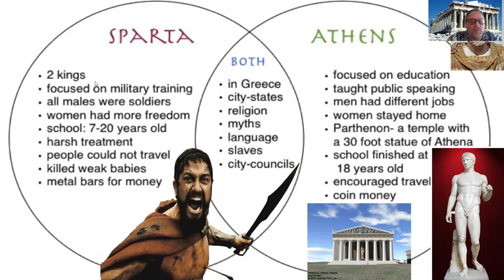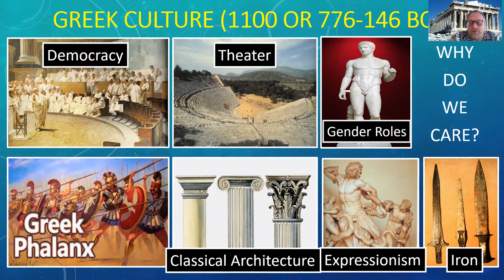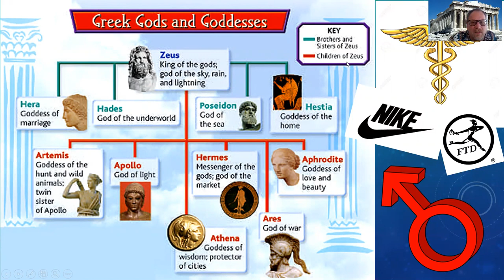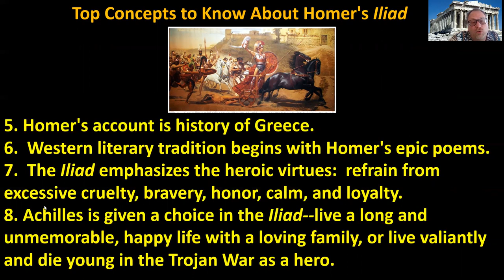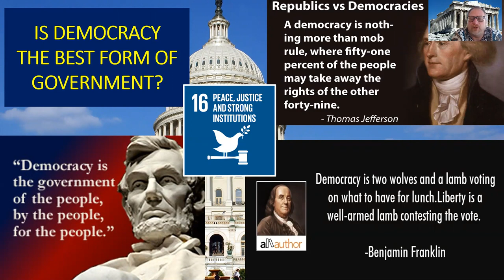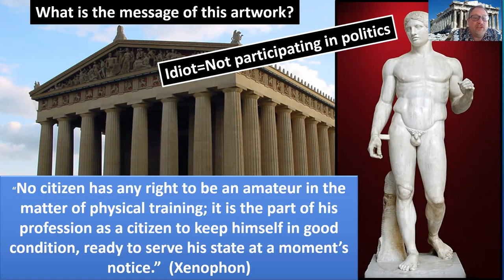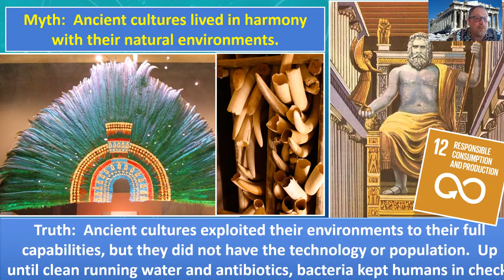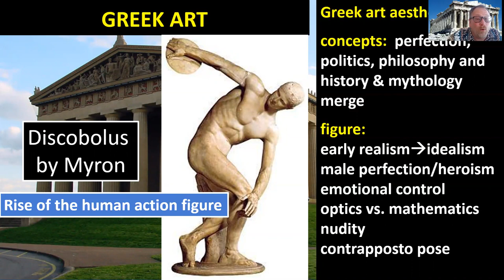Greek Male Sculpture and Perfection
Greek Art and Culture Introduction on Greek Male Perfection which includes why is the study of ancient Greece so important, how do we evaluate perfection, and what are the impacts of male and female gender roles from ancient Greece on our life today.